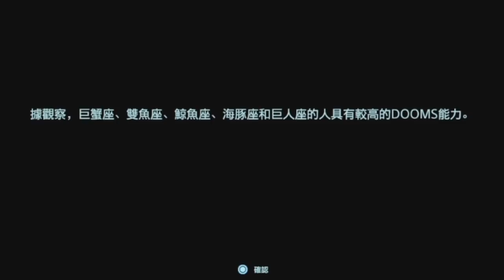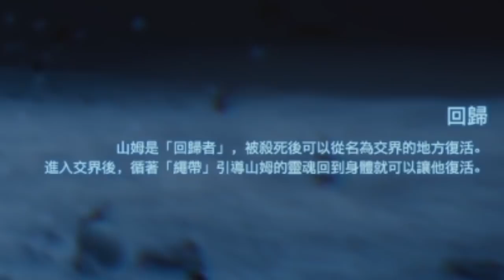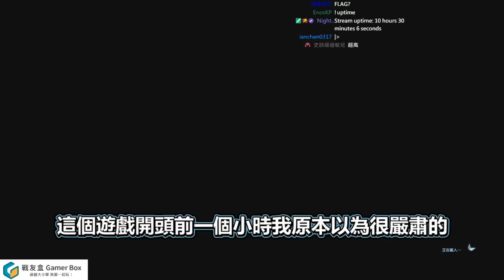【六希夫精華】你不是一個人！│死亡擱淺 11/08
之後的擱淺系列會隔幾天發佈一次，主要是會壓縮兩天的內容之後再做發佈。